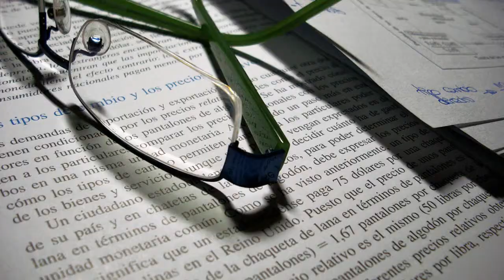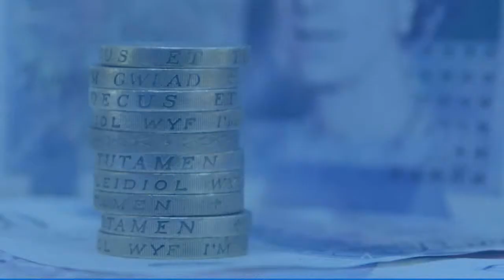Como elaborar una auditoria al manejo del disponible.